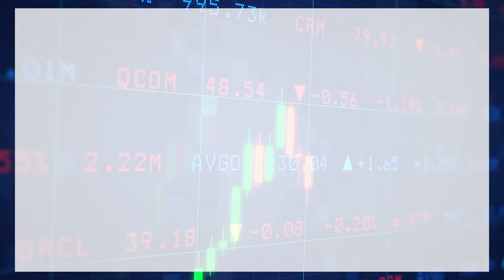【石Sir午市閒談】談摩通轉軚上調中概科網股評級：騰訊、美團、京東、嗶哩、阿里及網易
恒生指數中午收報_點，升點。期指應如何部署？《香港經濟日報》專欄作者石鏡泉（石Sir）今日談摩通轉軚上調中概科網股評級，包括騰訊（00700）、美團（03690）、京東（09618）、嗶哩（09626）、阿里（09988）及網易（09999），詳情待石Sir為你分析。